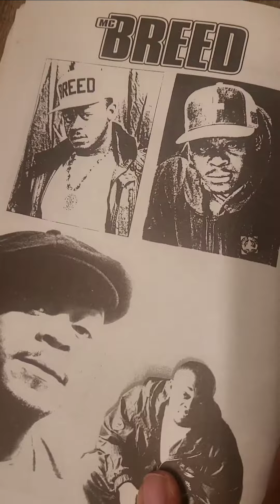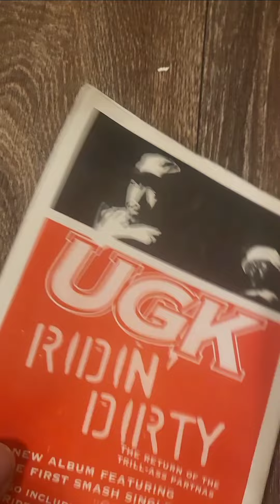A Copy Of Our Publication with 2 Pac (Cover Story) alongside 5 -Ela